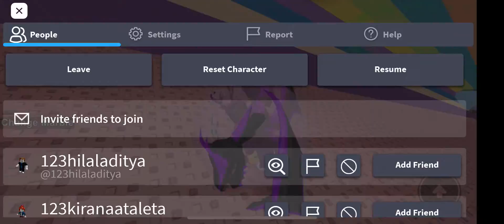Playing marble run!